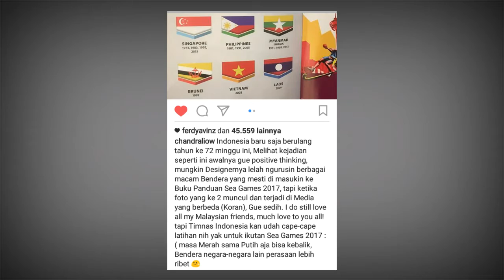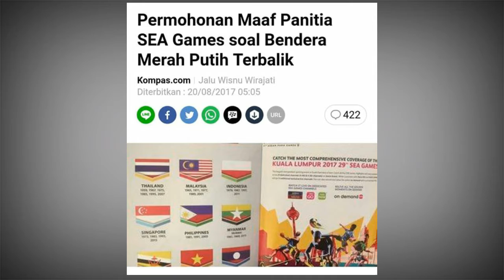HEBOH! Bendera Indonesia Terbalik! Netizen Marah!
Go Follow akun Sosmed ku,jika kalian ingin bertanya apapun kepada ku :)

👇❌WARNING❌👇
✔ Dan Jika Kalian Tidak Suka Vidio Ini, Klik Tombol Share